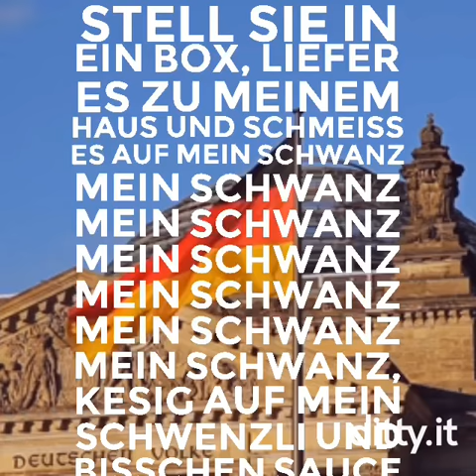Pizza Pasta in German